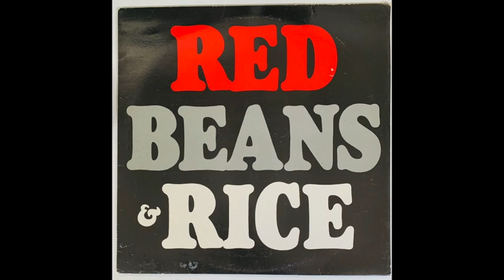Red Beans and Rice - Chicken Shack Boogie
Red Beans and Rice - Red Beans and Rice LP

Released in 1983 on Ace (CHM72)

1. Too Tired
2. T-Bone Shuffle
3. That Will Never Do
4. Halleluja (I Love Her So)
5. Mary Anne
6. Two Bones and a Pick
7. Treat Her Right
8. Funk Shun
9. Sadie Green
10. Dripper's Boogie
11. Don't Touch Me
12. We Wanna Boogie
13. Caladonia
14. Chicken Shack Boogie

Recorded live on the 6th May 1983 at the Dublin Castle pub in Camden.

Tom Riley - Drums, Vocals
Peter Mathison - Guitar, Vocals
Alby Green - Tenor Sax
Alan Walker - Alto, Tenor Sax
Johnny Mack - Baritone Sax
Lincoln Carr - Bass
Steve Hawkins - Piano